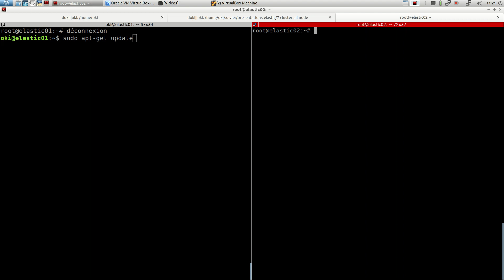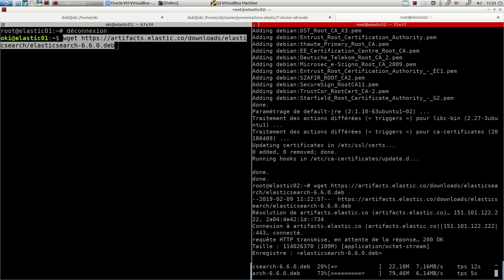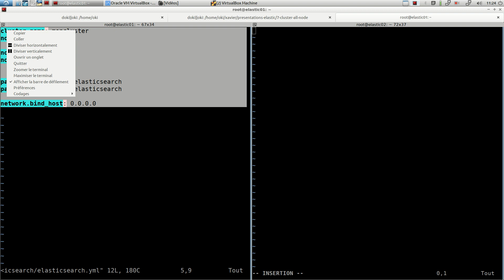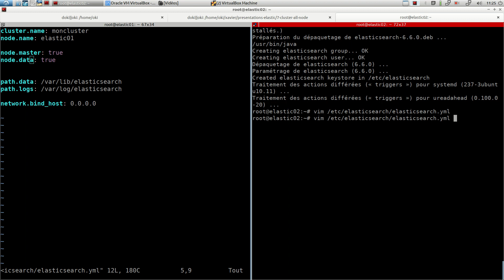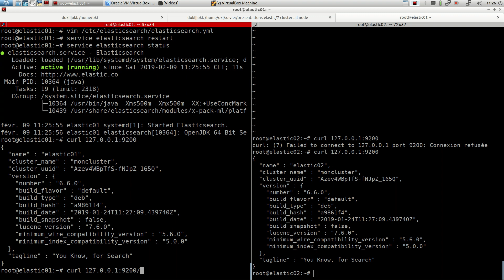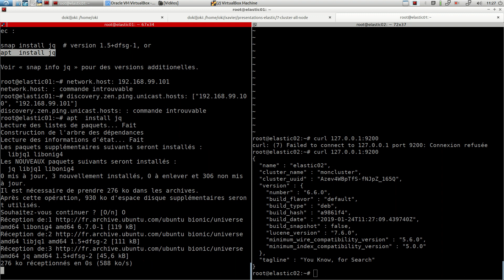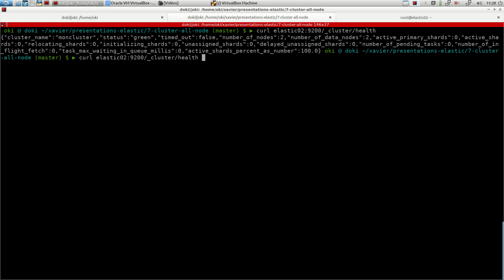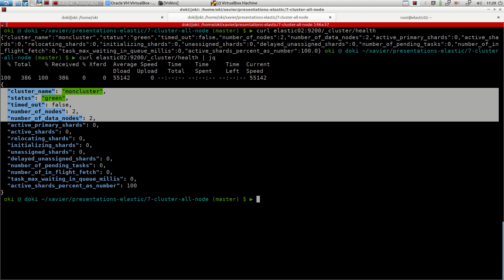ELASTICSEARCH - 7. Cluster : configuration 2ème noeud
Dans cette vidéo nous allons installer un deuxième serveur et pour le coup notre premier cluster elasticsearch. Celui-ci sera la base de nos futures vidéos. Nous découvrirons la configuration et les paramètres concernant le cluster et ses index.